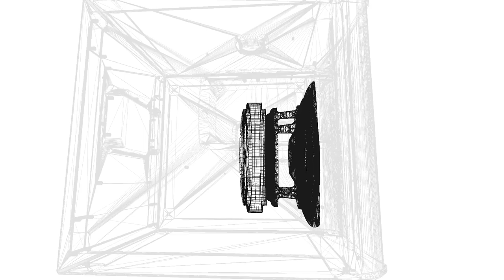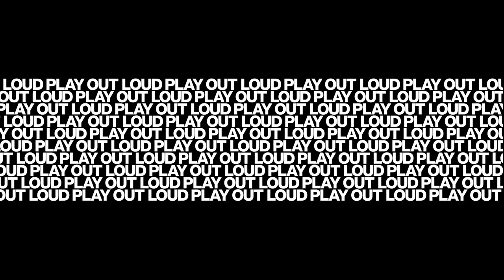QSC KS Series Active Subwoofers - Quick Review India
Green Sources brings to you KS Series active subwoofers in India - The KS Series (KS112, KS212C, KS118) represents the cutting-edge in subwoofer design. Each model offers low frequency enhancement specific to particular sound reinforcement applications for mobile entertainers, AV rental and event production professionals, as well as dance and other performance venues. For more information and specifications use this